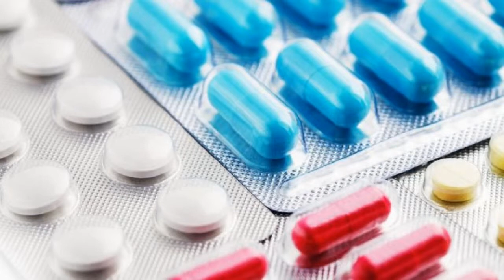duniya ki sabse mehngi 28 crore rupay ki dawa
highest price medicine in world